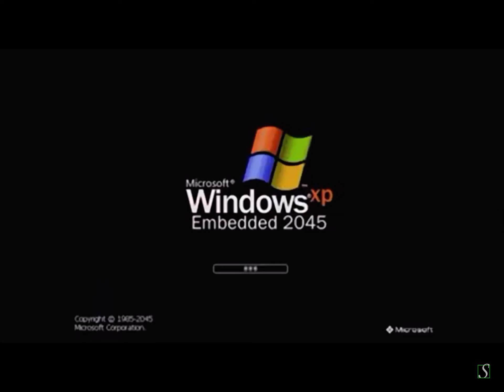windows xp 2045